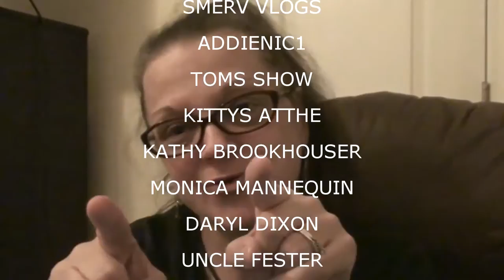SHOUTOUTS APRIL 6 2016